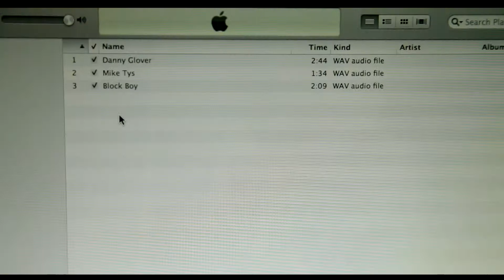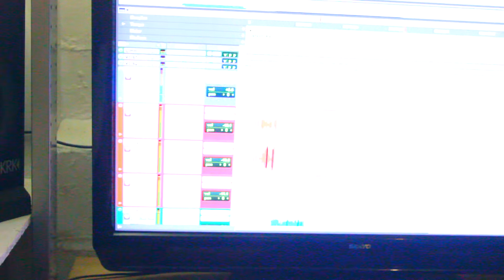1st Street Fah In studio Session - Danny Glover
1ST STREET FAH INSTUDIO VIDEO REMIXING DANNY GLOVER BY YOUNG THUG.
VIDEO SHOT AND EDITED BY HOUSE OF HARMONY TV
ALL VIDEOS FEATURED ON BLOGS.
VIDEOS START AT $125 TIL 2015. BOOK NOW.
VIDEO SHOT ON CANON REBEL T2I EDITED ON SONY VEGAS